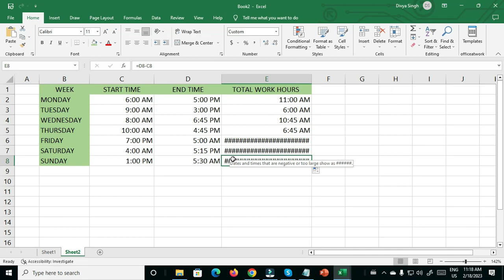How to Calculate Hours Worked in Excel? Simple Way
you can easily calculate working hours in excel  How to Calculate Hours Worked in Excel? Simple Way
In the upcoming video, we will learn more about Excel..